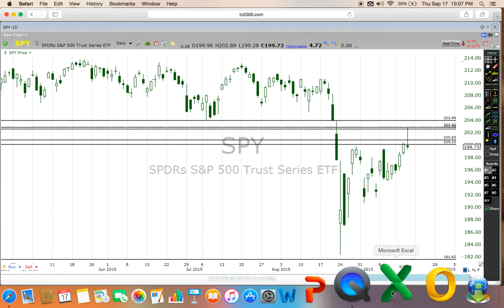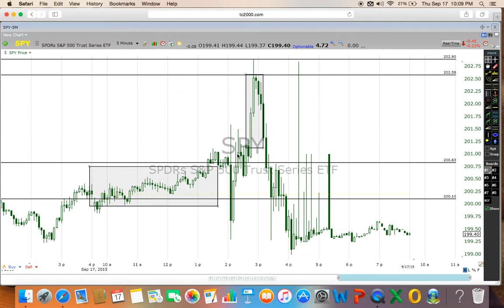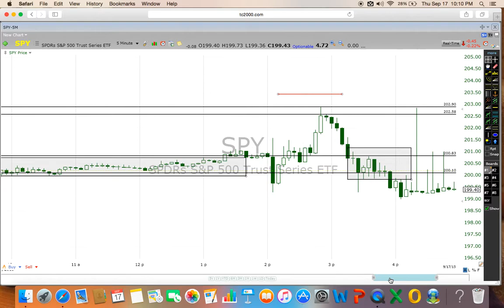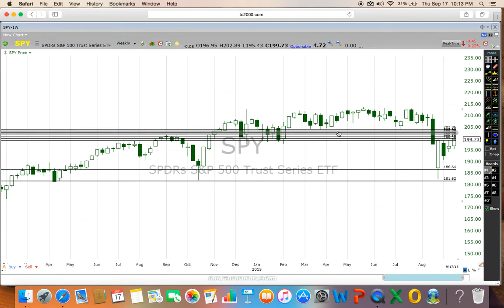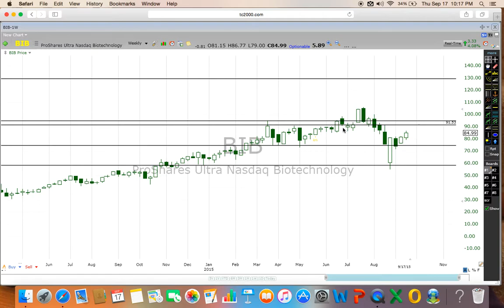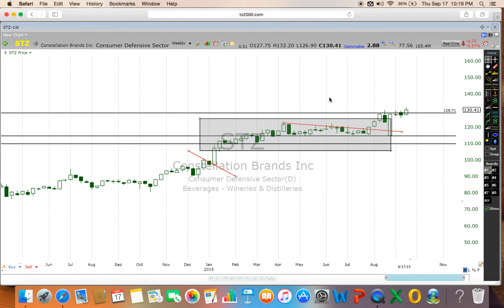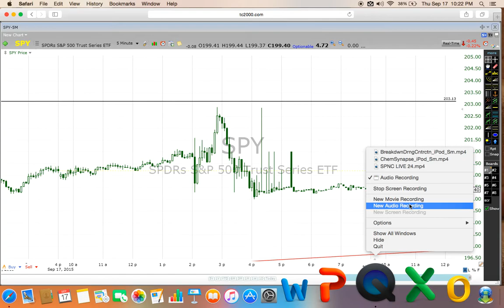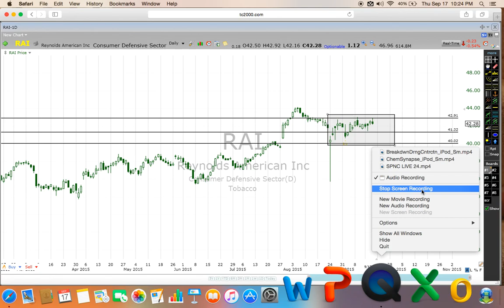TradewithSK 09/17/15 SPY , 200 LEVEL IMPORTANCE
I Have shared my views about the market . why 200 level was very important and how i made good money today scalping last hour

Many thanks
TradewithSK